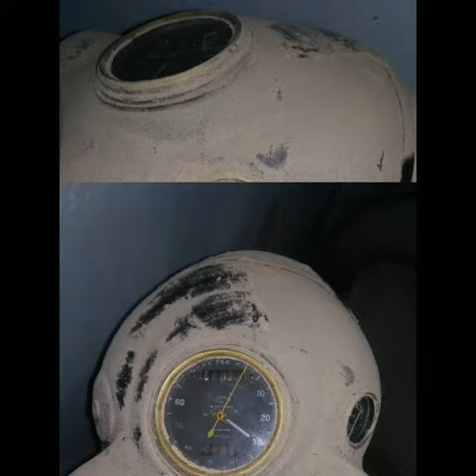BSA B31 plunger👉 @royyforyou 👈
We are riding this motorcycle since 1954. My grandfather brought it. It was military disposal. It is in good running condition. I love riding it. I sat on its fuel tank as a kid now I am riding it.(creativity Royworld).